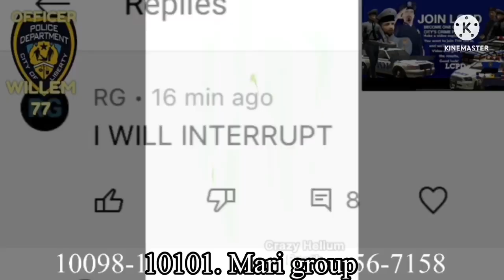tadake sounds render pack collection extended^1013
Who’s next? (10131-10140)